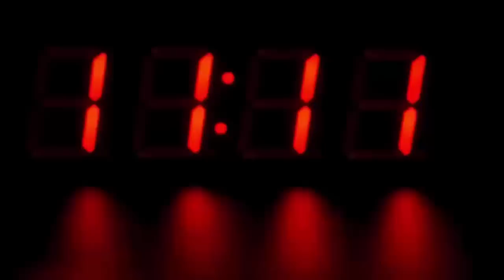चालान काटने से गुस्साए युवक ने निकाल दी पुलिसवाले की बाइक की हवा, फिर जो हुआ...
Ruckus After The Inspector Cut The Challan Of The Lawyer's Scooty In Bijnor.

In UP's Bijnor district, despite the completion of the bike papers, the dispute arose after cutting the challan of the scooty of the lawyer. The lawyers stopped the two-wheelers of the policemen who reached the jazzy premises and started checking the papers. Took possession of the keys of several vehicles and also removed air from the wheels. There was a lot of uproar about this. The keys were returned only after the agreement was reached. Shivam Verma Advocate, who lives near Clock tower at around 8 pm on Monday night, when he came to the Head Post Office for some work. A inspector present there stopped him for scooty checking. Shivam Sharma showed Scooty's papers, but Daroga said that you don't have a helmet. The advocate argued that helmets are not mandatory in the municipal area. Despite this, the policemen cut off Scooty's challan for not having a helmet.